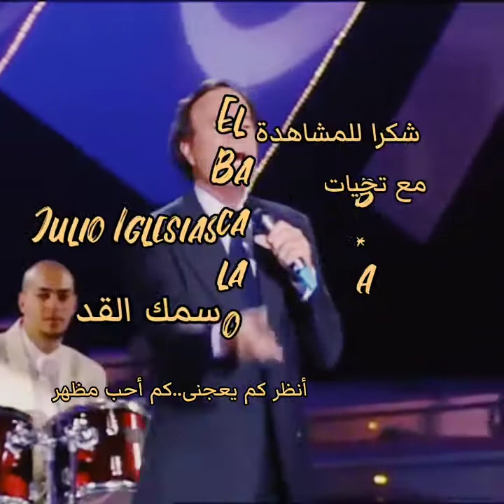Julio Iglesias..El Bacalao..سمك القد 🍁lyrics B * A 🍁